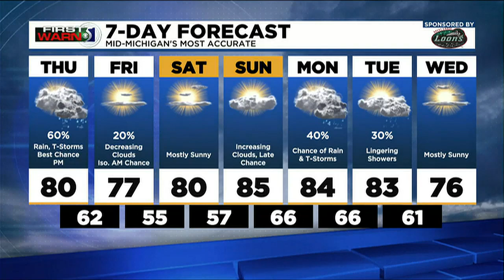TV5 news update: Thursday afternoon, Aug. 25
Here's a look at the top stories we're working on today.